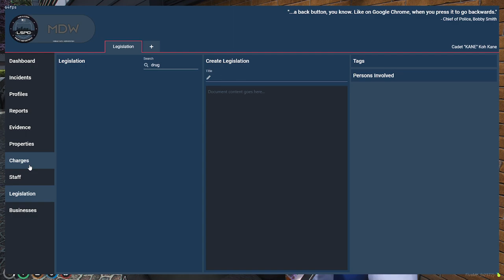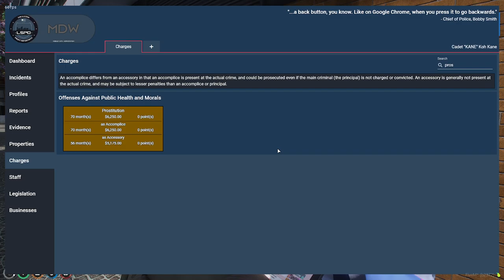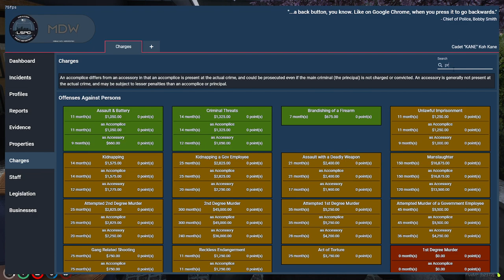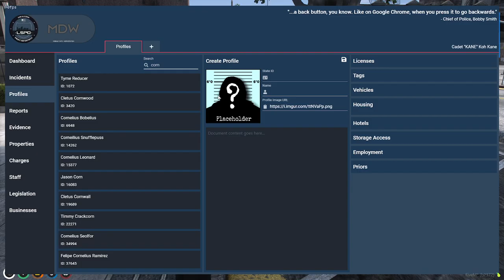KOHBI KANE'S CHANCE FOR PROMOTION, MAJOR CASE INVESTIGATION!